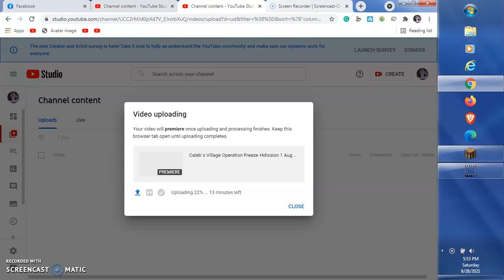Saturday Stories Episode 18 Power Rangers 28th Anniversery,But Aug 28 2021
So The 28 Season Of Power Rangers Dino Fury Has Aired 8 Episodes On
Nick And 3 On Netflix, But Episode 12,13,14 Are About to Air in Other Countries
Next :Sep 28